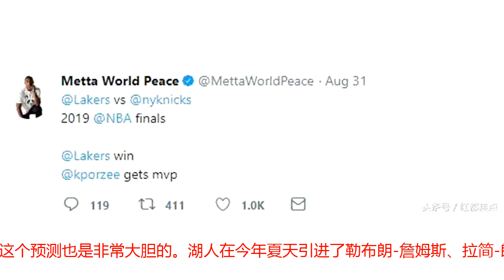慈世平预测新赛季总决赛：湖人夺冠 波神拿MVP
9月2日，据美媒体《hoopshype》报道，前NBA球星慈世平做出了一个非常大胆的预测——在新赛季的总决赛当中，湖人将击败尼克斯夺冠，而克里斯塔普斯-波尔津吉斯则会拿到总决赛MVP。慈世平预测新赛季湖人将夺冠慈世平在湖人效力了6个赛季，他在那里圆了总冠军梦想，所以湖人一直是他最心爱的球队。在新赛季即将到来之际，慈世平在社交媒体上对湖人进行了展望，他在推特中写道：“2019年总决赛是湖人vs尼克斯。湖人将赢得总冠军，波尔津吉斯会拿到总决赛MVP。”慈世平做出这样的预测是可以理解的，毕竟湖人是他最喜欢的球队，但是不得不承认，他这个预测也是非常大胆的。湖人在今年夏天引进了勒布朗-詹姆斯、拉简-朗多、兰斯-史蒂芬森等球员，他们的确有希望在新赛季打进总决赛，那也是詹姆斯的目标之一。但是，尼克斯能从东部联盟脱颖而出吗？显然是不太现实的。尼克斯已经连续5个赛季无缘季后赛，他们在今年夏天也没有进行实质性的补强，所以他们把新赛季目标定为重回季后赛更为现实。虽然詹姆斯的西游给了东部其他球队打进季后赛的希望，但是有机会的也只是凯尔特人、猛龙和76人这些球队。ESPN在最近曾对新赛季各队的战绩进行了预测，尼